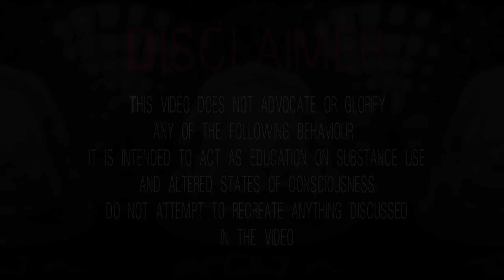Spending an Eternity in Hell on 800ug of LSD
What begins as a profoundly positive experience quickly turns sour.

MUSIC FEATURED:
1. Steppe Night - Pathologic
2. Song of Healing - Majora's Mask

CHAPTERS:

00:00 - Disclaimer/Thanks To Patrons & YT Members

00:27 - Trip Report

08:52 - Commentary